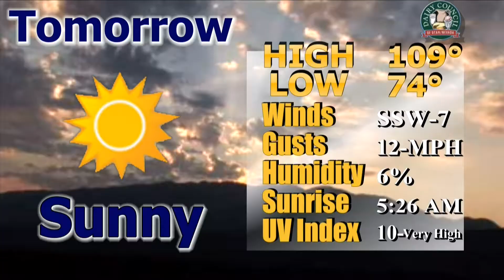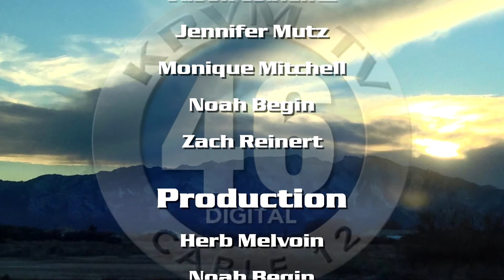06/03/2016 News 46 4 of 4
Always check the pavement before walking your pets.
Heidi Thompson as "Cher" will be at Sanders Family Winery.
Spring Mountain Motor Sports is opening Lake Spring Mountain.